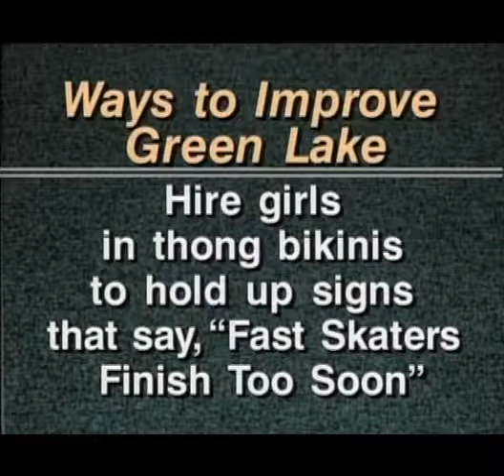Monologue ( S09E25 )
Dismal Sonic game & colliseum renovation ( Ken Behring, Portland Trailblazers, KIRO News ).  Weather and Green Lake congestion ( Seattle Weekly, Lake Washington ).  Power point of ideas to improve Green Lake ( Roller bladers, Jehovah Witness,  Yanni ).  Billy Quan intro.